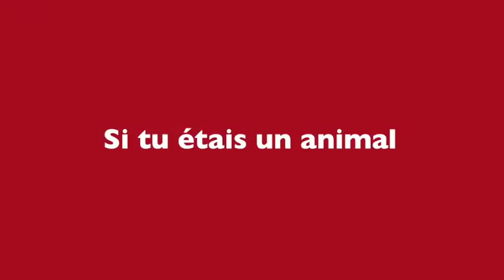Et si tu étais ... ? - Dylan réponds à toutes les questions !!!!!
*Correction* : Dylan est un GARCON pour ceux qui demande !

Désoler a tout ceux que j'ai dit l'inverse mais franchement je vous jure je vient de l'apprendre !! J'ai toujours cru que c'était une fille , Meme sur le site des kids united y'a un moment y'a écrit "Elle" en parlant de Dylan et en plus il ressemble beaucoup à une fille :-)